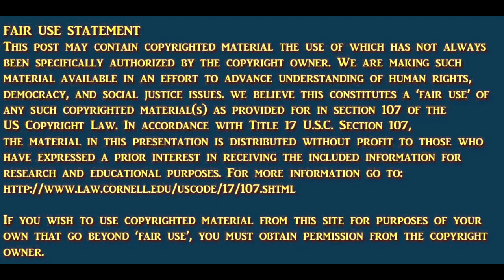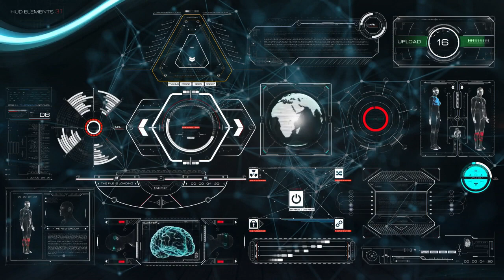NYC Medical Examiner Epstein Autopsy Results Will Be Delayed 'Pending Further Information'